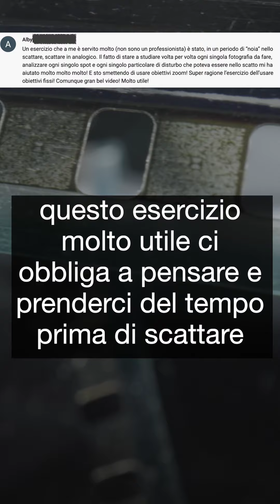Fotografia: Rompere la Noia con l’Analogico - ESERCIZI CREATIVI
In questo video ti mostriamo come rompere la noia utilizzando una fotocamera analogica per esercitarti. Se non hai una fotocamera analogica, non preoccuparti! Ti mostreremo come utilizzare la tua fotocamera digitale con una scheda di memoria molto piccola per ottenere lo stesso effetto. Ti mostreremo come montare un obiettivo fisso, bloccare la focale del proprio zoom e persino come utilizzare del nastro adesivo per assicurarti di non muoverla. Ti insegneremo anche come obbligarti a non guardare le foto dopo averle scattate, solo quando sarai davanti al computer. Questo esercizio è molto utile e ti obbliga a pensare e a prenderti del tempo prima di scattare. Scopri altri esercizi interessanti nel nostro video!

Grazie per avere guardato un nostro video e a presto con un nuovo tutorial!